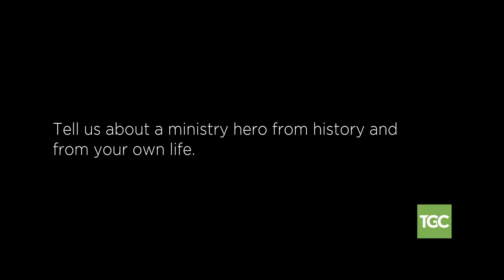Kevin DeYoung on Heroes in Pastoral Ministry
Kevin DeYoung offers two kinds of ministry heroes. First up is the famous pastor, Martyn Lloyd-Jones, whose influential preaching shaped generations of pastors. Second, DeYoung points to the faithful elders who serve in his church, giving up-close examples of ministry and pastoral care.